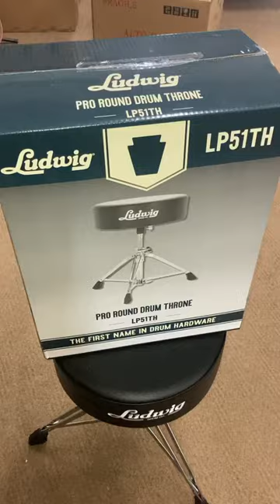Ludwig LP51TH Pro Round Drum Throne 🇿🇦 🥁